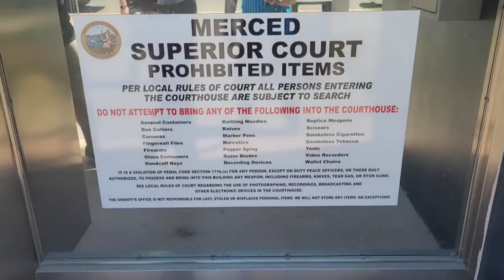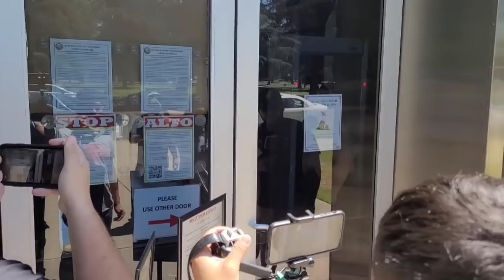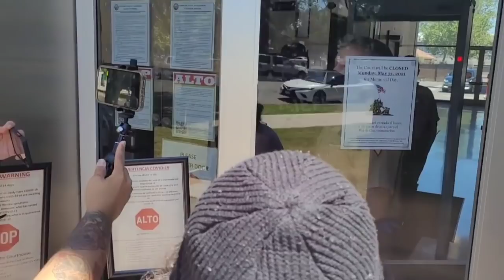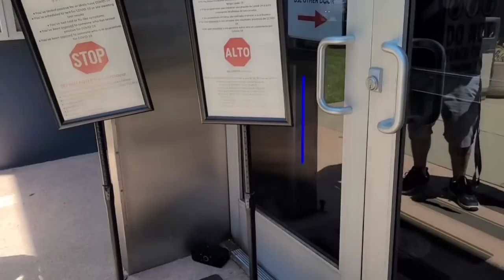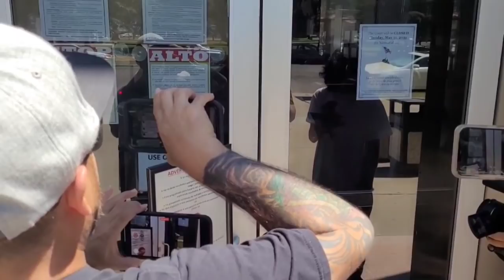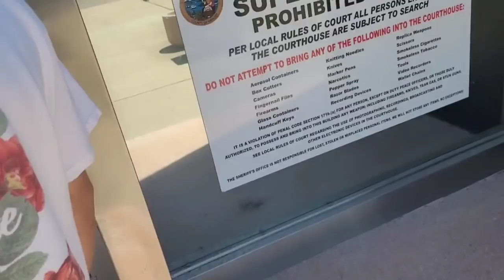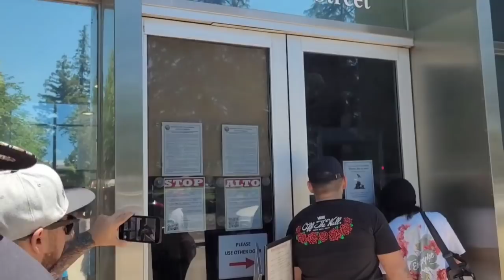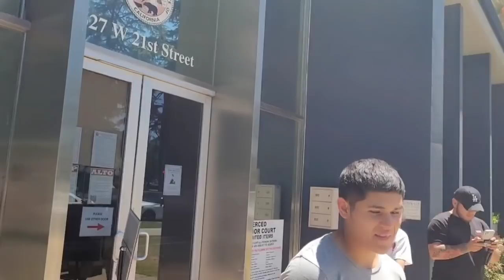⚡TYRANTS FOUND!● COURT SECURITY DOESN'T KNOW THE LAW!● BAY AREA TRANSPARENCY GETS INSIDE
We are making such material available for the purposes of criticism, comment, reviews and news reporting which constitute the fair use of any such copyrighted material as provided in section 107 of the US Copyright Law. Not withstanding the provisions of sections  and 106A, the fair use of a copyrighted work for purposes such as criticism, comment, review and news reporting is not an infridgement of copyright.